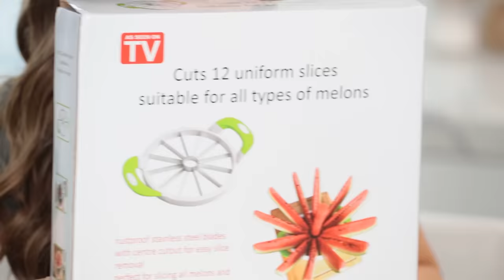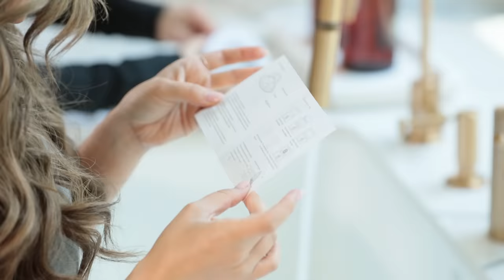Testing the *BEST* Kitchen Gadgets EVER!? - Part 8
Would you try any of these???

We had so much fun Trying all of these Kitchen Gadgets! There was a metal dish that you use in the microwave, a watermelon slicer, corn peeler, a dishwasher for your sink, and more!